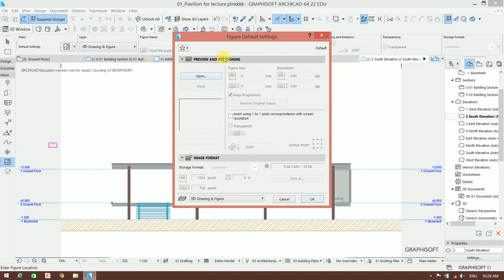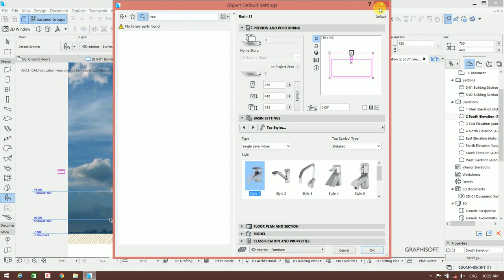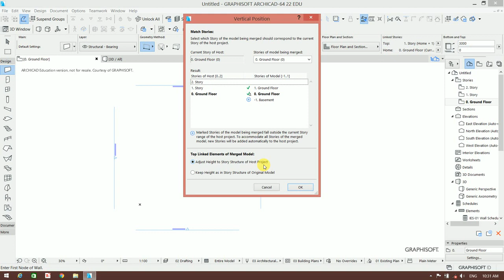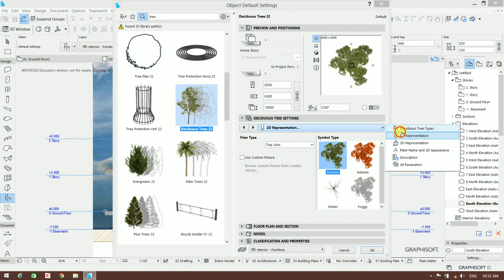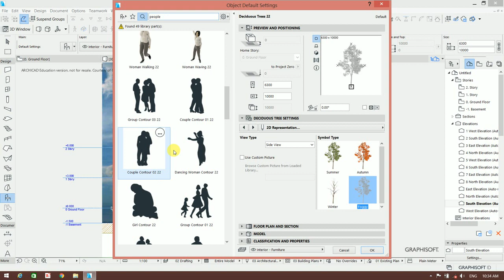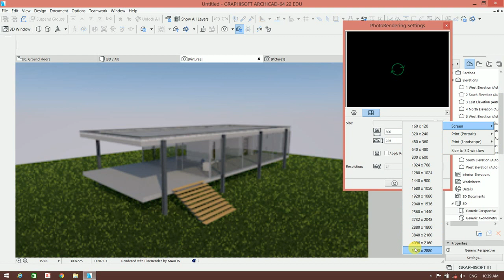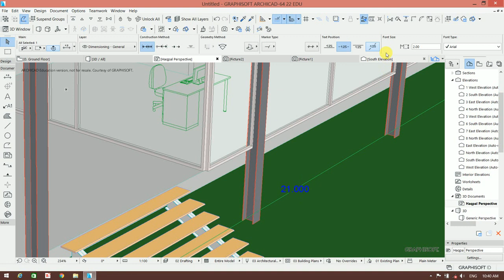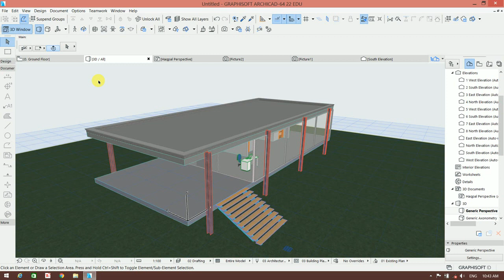ارکیکیډ۲۲ د لمړي صنف اخیري(۷)ورځ